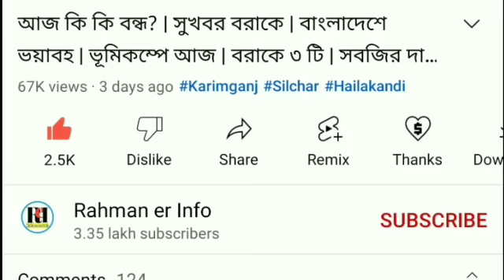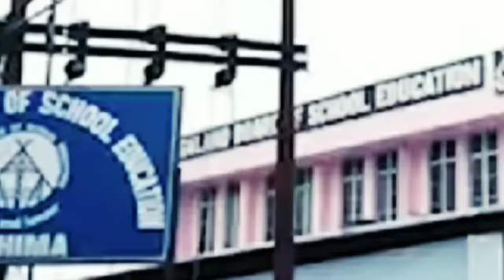আজ ৪ টায় | ফলাফল নিয়ে | মিজোরামে আবার | আজ চাকরির | ট্রেনে হজ | সতর্কবাণী জারি | হিজাব